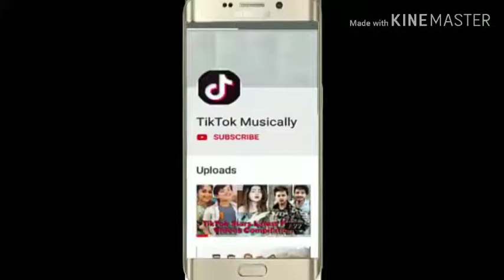Most Popular & Cute Little Boy Ahmad Shah Video Viral On Social Media